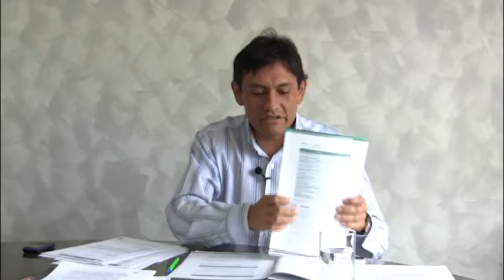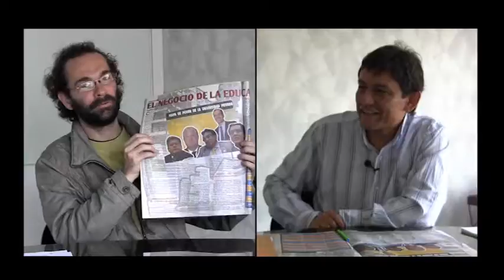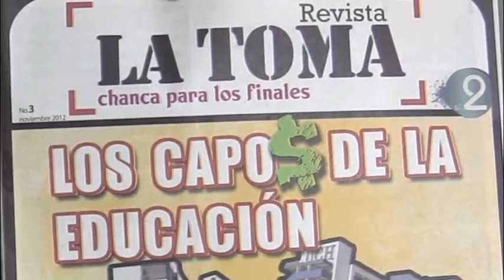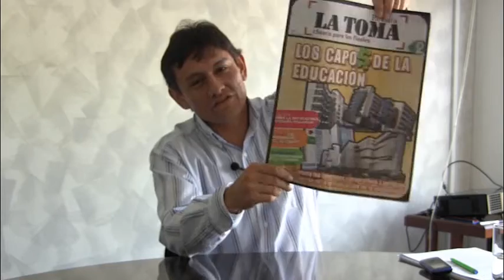Radicales libres 301112 - Sistema de salud